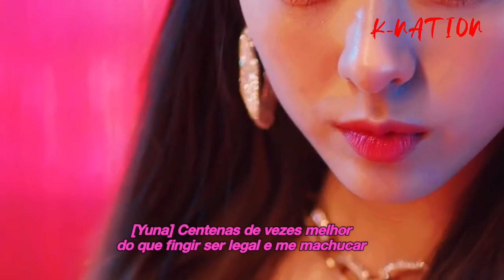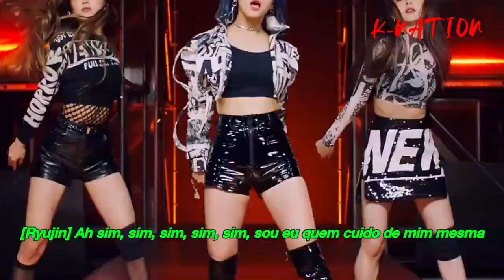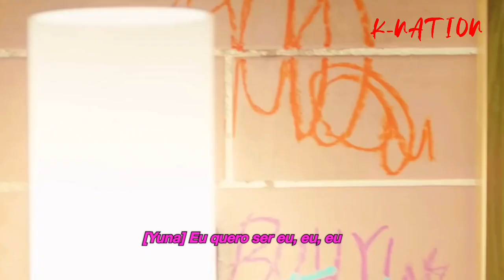ITZY - "Wannabe" (Legendado/Color Coded) [Tradução- PT/BR]